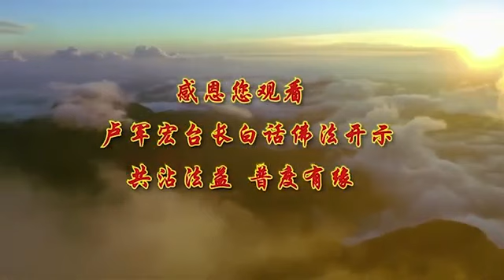卢台长白话佛法广播讲座【第50集】【正信正念, 身心圆满】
【文字】首先我们经常说要供养，有供养佛法僧、供养法师，要学会供养如来的心，什么叫供养如来的心？因为你的心，修身养性，经常供养你的心，就是让你的心变得越来越虔诚，越来越圆满，很多人的心不圆满，因为他不虔诚，很多的邪知邪。什么叫供养如来的心，如来就是佛，养心 把自己的心要养好，要养到圆满的大法施，就是财施 法施 无畏施，里边讲的法施就是说，我们要以佛法的布施心，来供养自己的如来心，今天不管碰到什么事情，你的心出来了就要像佛法，讲出来的要像佛，大圆满的大法施就是说，你的心中以圆满的大法施来法布施，所做的法施，你今天做任何的事情，最后的结果要最圆满，如果不能圆满，这个人实际上就不叫平等布施，很多人讲一句话讲得人家跳起来，做一个事情做得人家不开心，想一件事情把人家想得很坏，这个都是属于不圆满的，真正的圆满是什么，就是平等心，佛法界说要把女士全部看成，像自己的母亲 姐妹一样，把老人全部看成自己的父母亲，把孩子看成自己的孩子，这个叫平等布施，这个人在人间就成为慈悲的人，能够把世界上一切的人，都看成像自己亲人一样来对待，我对待他像自己亲人一样，这个人就有智慧。

做的事情是平等布施，平等了，对每一个人布施，实际上就是平等对待了，你对每一个人都平等布施了，那你就达到了正等正觉。虽然你可能在境界上有一些布施，但是不一定达到正等正觉，你首先要把自己的心放正，什么叫正等正觉，正就是把心放正，等就是平等，正的心来用平等心，正的心来觉悟，看明白 想明白，单位里人对你不好，家里人对你不好，你完全要用正能量来看别人，不要去恨他 不要去难过，大家在一起难免有磕磕碰碰，正念出来了，你觉得吃亏了 很正常，今天你觉得被他欺负了，你觉得很正常，因为我们都不是完人，正等正觉就是用正确的意念，正确的平等心 正确的觉悟心，这样就没有分别心了，人很可怜，因为他是我的家里人，所以我对他好，因为这个人他不是我家里人，你就对他不好，很多人为什么会恨，因为你觉得他不是你家里人，同样一件事情，如果家里人做出来你就不会这样，飞机上如果小孩子在哭，人家的孩子 你会觉得很讨厌的，如果是你的孩子呢，你是不是有分别心了，这个就叫分别心，如果去除了分别心，这个人就拥有正等正觉之心，那么这个人才叫大智慧者，有大智慧的人才能摄受，摄受就是接受十法界的众生。

想想看，一个人气量很大，在家里能够原谅老婆 原谅老公，对自己的孩子，他都能摄受，对别人欺负他 占他便宜，他都能摄受，那么这个人是大智慧，要接受人家，能够接受人家的人都是气量很大的，一句话 一个表情 一个事情，你们放得下啊，已经老了，人家说你，哎呀 最近怎么看上去这么老，又不开心了，老了就老了，被人家讲了，你这个人怎么一事无成的 摄受，想通啊，这有什么关系，我好好努力就好了，我活了这么大 不买账，我要你讲啊，错了 你就应该被人家讲，你有这个觉悟，能够接受别人的意见 ，你就拥有了摄受十方法界的众生，这样的话，你就去除了自己心中的邪迷心，不把人家看得正，然后迷惑，邪迷心啊，很简单，你看见一个人很有钱的，装的 家里大概吃泡饭的，就叫邪迷心，不尊重事实的人就叫邪迷心，还有狂妄心，不买账，我很好 我最伟大 我最能干，妄就是妄想，自己觉得自己很了不起，还有一种叫不善心，不善良，有几个人善良 能够原谅别人，不善良，菩萨说不善心，还有忌妒心 恶毒心，都是你这个心，最后这个字都是“心”，你们忌妒人有吗，还有恶毒心，恶毒心有好几种，有一种是恶口，恶毒心出来之后嘴巴又骂人 打人，还有一种恶毒心是什么，恨你在心里，我恨死你，小到什么，老公今天跟你闹翻了，多放点盐 咸死你，叫不叫恶毒。

有个故事就是讲的中国古代的，一个小孩子的妈妈过世了，妈妈过世 爸爸找了一个继母，这小孩子一直被继母暗中虐待，但是爸爸都不知道的，冬天了 冻得哆嗦嗦的，后来继母生了两个孩子，生了两个孩子之后，继母给他们三个人做三件棉袄，那两个孩子的棉袄全部都是棉花的，只有这个孩子的棉袄是芦苇的，没人知道，有一天他爸爸跟他出去做事情，这孩子冻得哆哆嗦嗦的，牵牛的绳子掉了，结果这牛跑得很远，他们去追，结果他爸爸就把他狠狠地打了一顿，把他的棉袄，一抽出来里边都是芦苇，他爸爸一下子傻了，全明白了，这孩子一直受着继母的欺负，心里很难过，回去要把他老婆休掉 不要她，你怎么可以这么对我的孩子，应该平等，这个时候这孩子跪下来，爸爸 今天妈妈在 继母在，只是我一个人受寒冻，如果你把妈妈赶走了，我们有三个孩子都会受冻，这么好的孩子，结果他爸爸一下子心软了，然后妈妈没有想到这孩子这么乖，从此以后就把他看成像自己孩子一样，这些就是告诉你们，我们不要去欺负别人，你做人要用心，这孩子说 如果你把妈妈弄走了，三个孩子全部会受冻，现在妈妈还留着，大不了就是我一个孩子受冻，你说这孩子多懂事情，这就是我们过去说的孝子，中国传统文化当中讲的孝子，要好好地孝顺，就这个道理。

所以不要有不善的心，不要有忌妒心 不要有恶毒心，有这些心了之后，你就是众生，不是圣人。你是一般的普通的人，普通人才自私，普通人才会有忌妒心 恶毒心，你再做点恶呢，你不是众生 是畜生，所以要自性自度 是名真度，自性就是自己的本性，自己来度化自己的本性，要改变自己，自己的本性 自己来度化，是名真度，也就是说要觉悟，一个人要觉悟，我们不能做坏事，不能去忌妒人家，没有意思的事情不要做，将心中的邪见 烦恼 愚痴，将正见度，用正确的方法来把它转化过来，比方说像刚刚这个继母，她当然很感恩这个孩子，这孩子不让他爸爸把他老婆休掉，这个孩子多懂事情，你说继母怎么会对他不好，叫正见度，一个人只要有正确的见解，正确的意念，他就会能够改变自己。